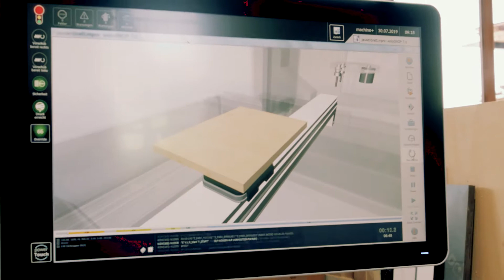Tischlerei Schöffmann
Moderne Massivholzmöbel vom Tischler sind nicht einfach nur Gebrauchsgegenstände, sondern wertvolle Schmuckstücke. Klassiker, die auch morgen noch Qualität und Bestand haben. Egal ob Wohnraum, Schlafzimmer, Bad oder Küchen, der organische Werkstoff Holz wird von uns in perfekter Handwerkskunst zu Ihrer Traumeinrichtung verarbeitet.

nockholz.at/impressum